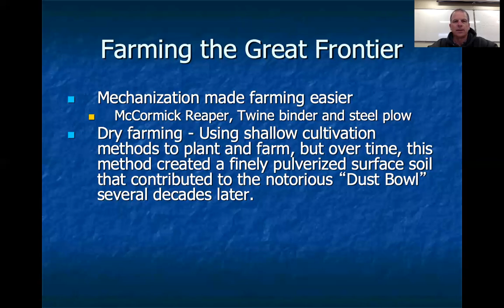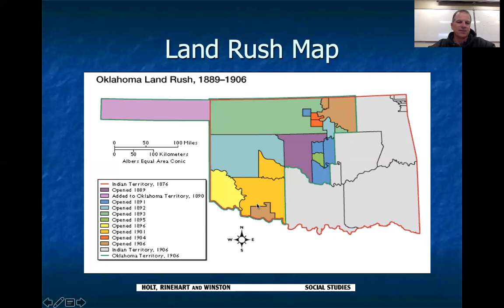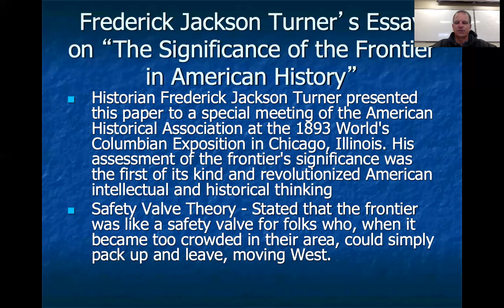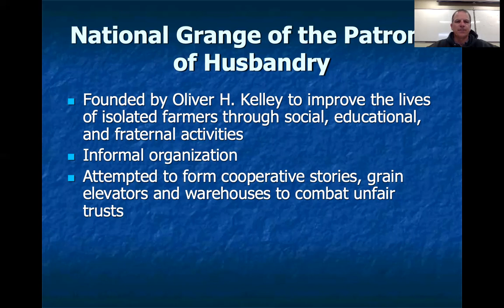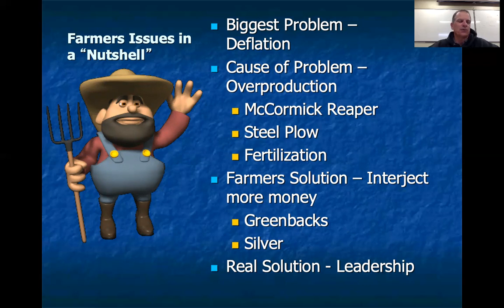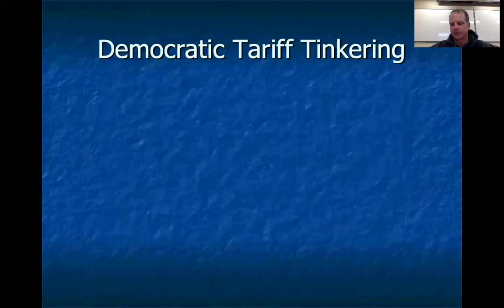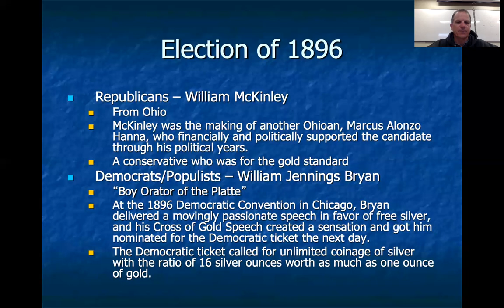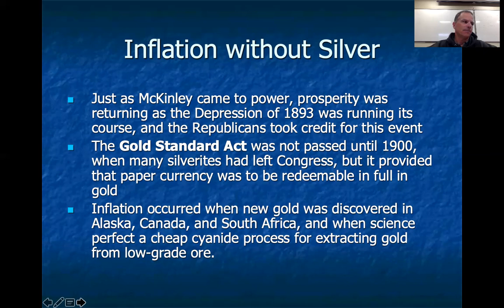Chapter 26 Part 2